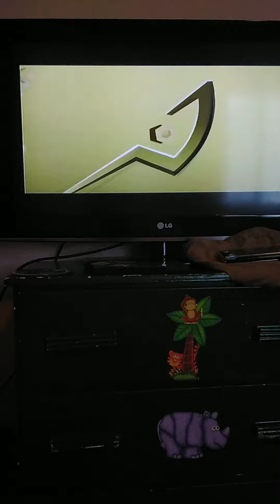April 11, 2020